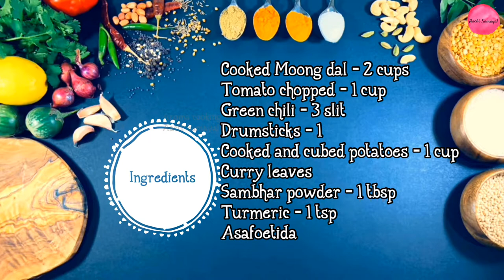Tiffin Sambhar | Breakfast Sambhar | Moong dal Sambhar | How to make Tiffin Sambhar easy